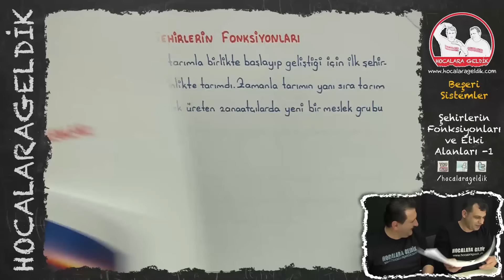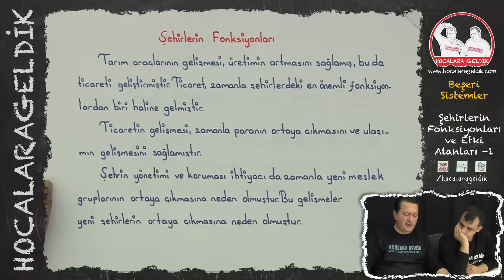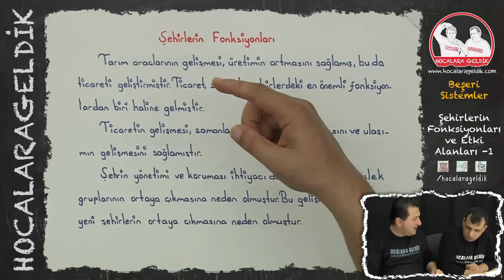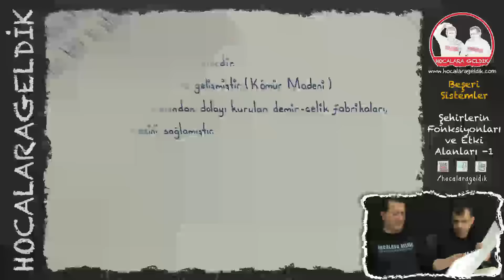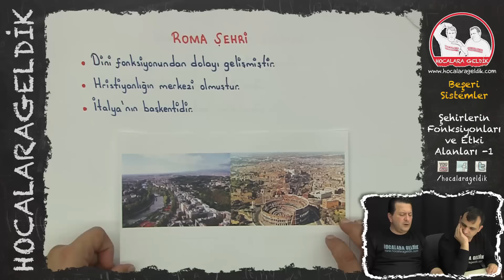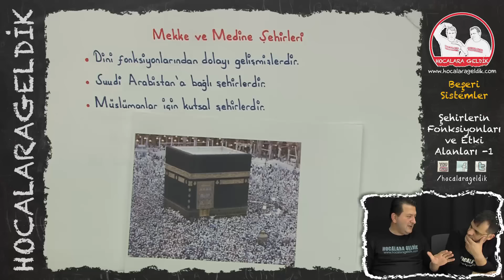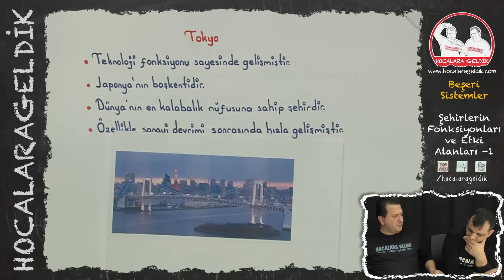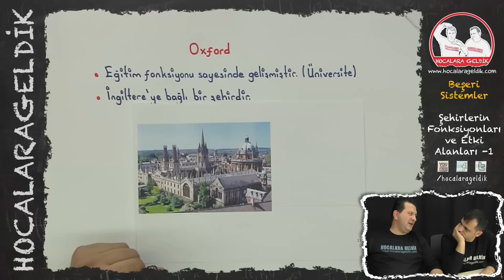Beşeri Sistemler - Şehirlerin Fonksiyonları ve Etki Alanları -1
11. SINIF COĞRAFYA   / YKS - AYT